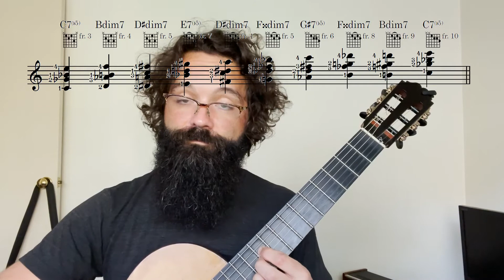Episode 14: The Extended Family (Barry Harris)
This episode adds more ways of using the Dominant 7th flat 5 diminished scale. There are 3 ways to play this scale over every dominant 7th chord! The PDF gives musical examples